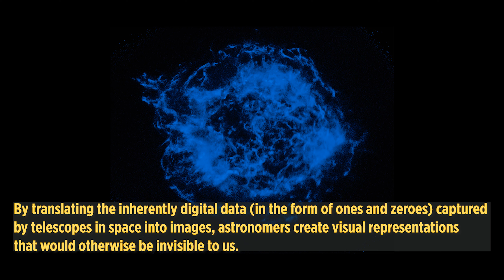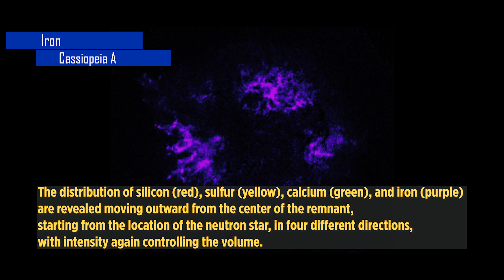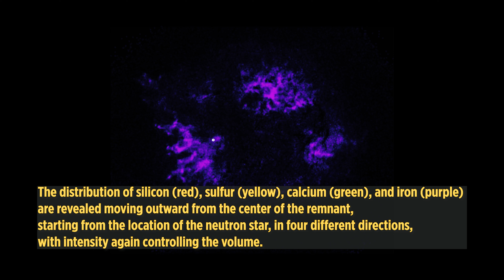CASSIOPEIA sonification !!!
Data sonification from NASA missions provides a new method to enjoy an arrangement of cosmic objects. These data sonifications translate information collected by various NASA missions — such as the Chandra X-ray Observatory, Hubble Space Telescope, and Spitzer Space Telescope — into sound.

In Cas A, the sounds are mapped to four elements found in the debris from the exploded star as well as other high-energy data. The distribution of silicon (red), sulfur (yellow), calcium (green), and iron (purple) are revealed moving outward from the center of the remnant, starting from the location of the neutron star, in four different directions, with intensity again controlling the volume.

Sonification Credit: NASA/CXC/SAO/K.Arcand, SYSTEM Sounds (M. Russo, A. Santaguida)